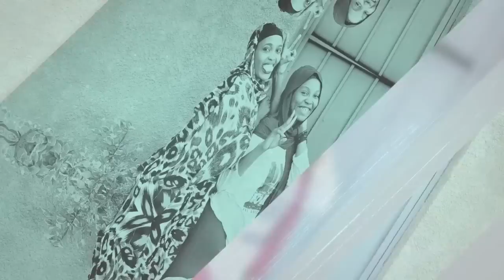Ihasa Ryanje Ep2||Burundian&Rwandan Movies||Mugisha Movie Company